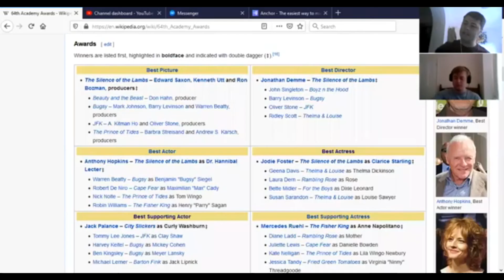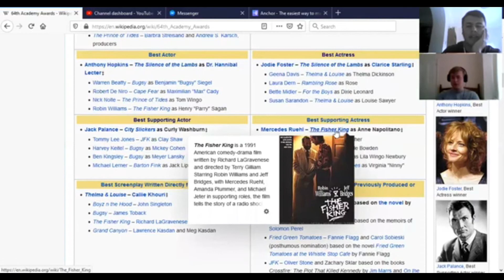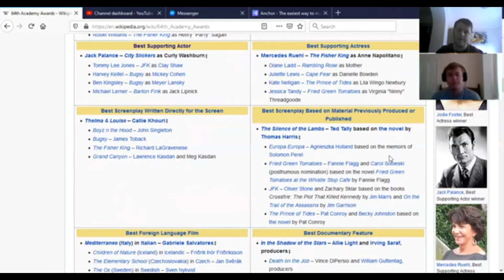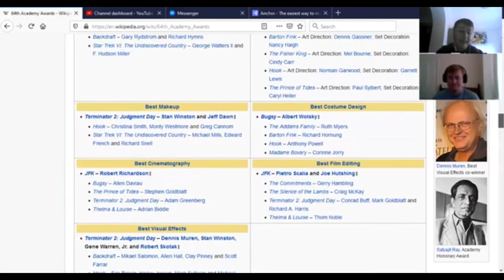Carruthers, Leggetter & Whoever || S6:E14 - Cape Fear (1991)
Our 1990s Scorsese pick: we made it easy on ourselves by already doing a marvellous Goodfellas episode, so we thought we’d delve into the campy, thrilling, horrific and just plain brilliant remake of 'Cape Fear'. De Niro is terrifying. Nolte is cracking up. Lange is sensational, as always. Lewis is a marvellous addition. Join the boys as they evade Max Cady, one of the great villains of cinema history.

Thumbnail: Will Leggetter